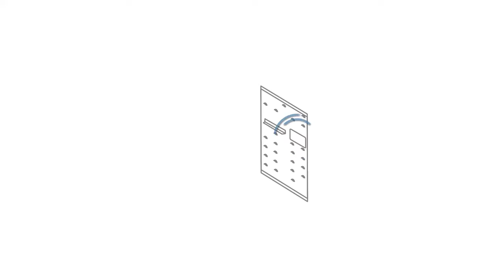Обзор высокоскоростной сушилки для рук Electrolux EHDA/HPF 1200W